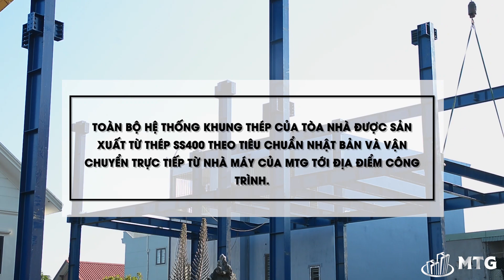Timelapse công trình Hlie Group